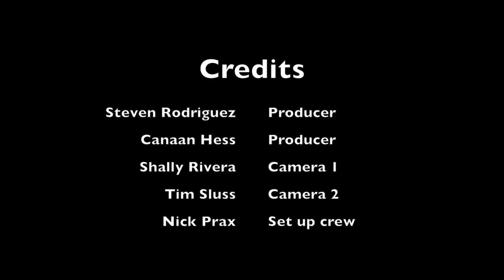Eastern Nazarene College Homecoming Court Music Video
This years Homecoming Court created a music video remake of the famous song "The Fox" by Ylvis. Congratulations to Weston Jordan and Leann Williams for being this years Homecoming King and Queen!!!